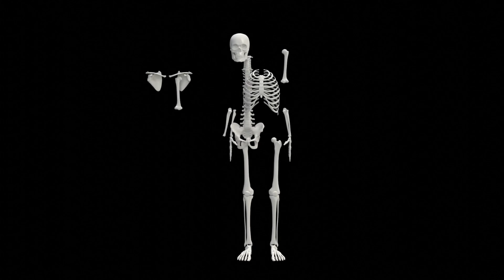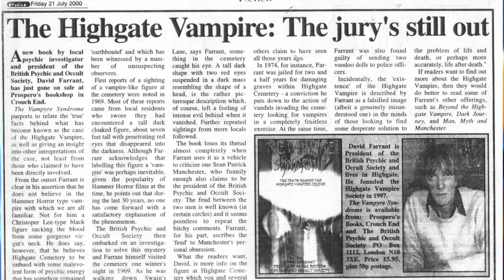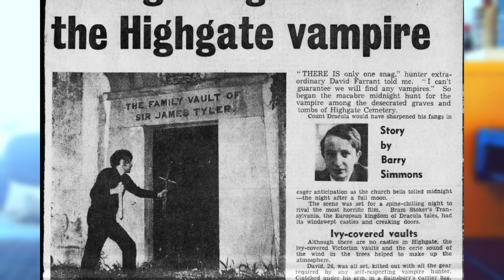Exploration des Légendes des Vampires : Secrets des Vampires de Venise et du Cimetière de Highgate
Découvrez les mythes et légendes qui entourent les mystérieux vampires de Venise et du cimetière de Highgate. Explorez l'histoire captivante de ces créatures de la nuit et plongez dans les récits effrayants de leur existence. Préparez-vous à une plongée dans le monde sombre et envoûtant des vampires.
Timecodes👉
0:06 Vampire de Venise - Mythe ou Réalité ?
2:01 Vampire de Highgate